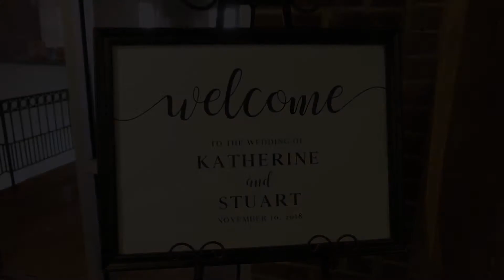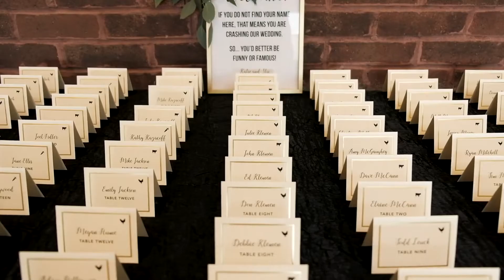The Mill Top - Wedding Video - Noblesville, IN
Stuart & Katie